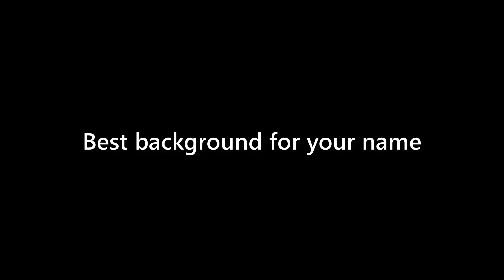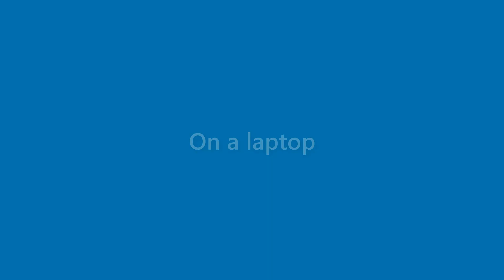Callie Solis - appearance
Name Look - Callie Solis - appearance. In this video we present "Callie Solis" name look and feel in various scenarios.
This video will cover:
How does "Callie Solis" look as a personal letterhead?
How does "Callie Solis" look on a business card?
How does "Callie Solis" look on a computer/laptop screen?
How does "Callie Solis" look with different background colors?
How does "Callie Solis" look with various fonts?